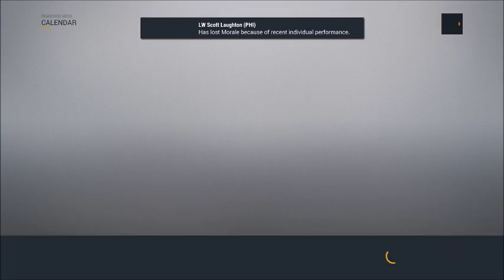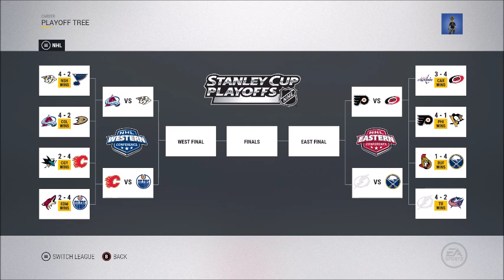NHL 17 Philadelphia Flyers Franchise Episode 18: Round 1